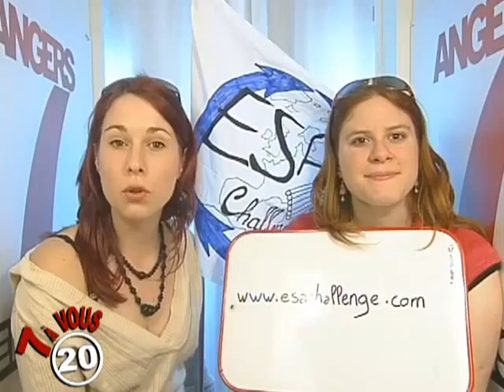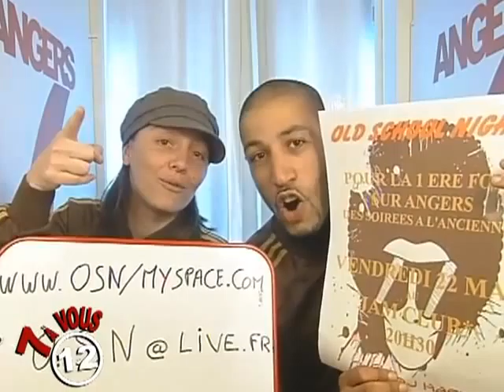Angers7 , 7 à Vous : Votre vidéomathon N°21 (2009)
Angers7 , 7 à Vous : Votre vidéomathon N°21 (2009) - Angers
Un coup de gueule ? Un coup de coeur ? Une annonce ? Une dédicace ? Une déclaration d'amour ? Prenez la parole ! Dîtes-le ! Montrez vous dans "7 à vous" ! (Droits réservés.